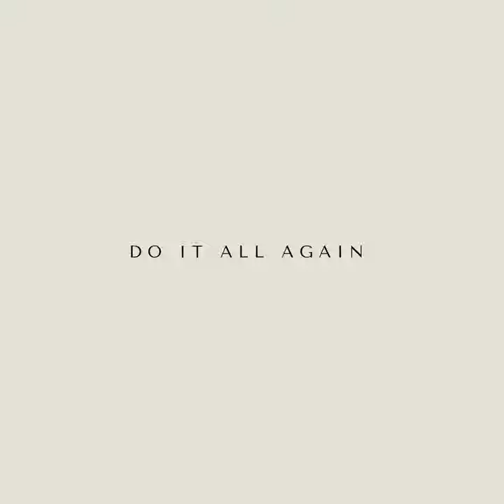Do It All Again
Do It All Again · Tyler Brown Williams